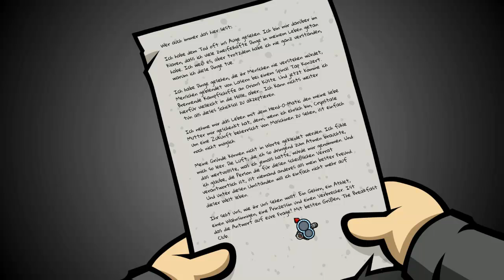RANDAL'S MONDAY ★ 13: Außen knusprig - Innen saftig ★ Let's Play RANDAL'S MONDAY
Randal's Monday
Kommentierte Zeitreise von und mit Trin [2014]

Wenn dir das Video gefällt:
Kommentieren, Konjugieren, Addieren, Liken, TEILEN

Randal's Monday
Ein Point & Click Adventure aus dem Hause
Nexus Game Studios & Daedalic Entertainment

Randal ist der wunderbarste Hauptcharakter, den man sich überhaupt vorstellen kann: er ist Kleptomane, Soziopath und vor allem ein äußerst schrecklicher Kumpel.
Nach der Verlobungsparty seines Freundes Matt wacht Randal an einem Montagmorgen mit einem ausgewachsenem Kater und Matts Brieftasche in seinem Besitz auf. Darin enthalten - ein wahrer Schatz: Matt‘s Verlobungsring.
Ohne viele Gedanken an irgendwelche Konsequenzen vertickt Randal den Ring - und zieht so einen fatalen Fluch auf sich: Matt begeht Selbstmord und Randal ist nun gezwungen, denselben schicksalsschweren Montag wieder und wieder zu durchleben, um seinen Fehler wieder gutzumachen. Randal muss den einen Ring wiederfinden und sein Leben auf die Reihe kriegen, bevor die Dinge noch viel schlimmer werden… oder gar das gesamte Universum kollabiert.